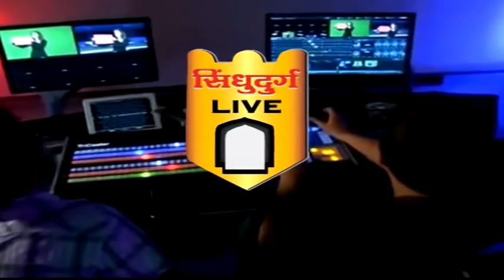मच्छीमारांच्या मागण्यांसाठी मुख्यमंत्र्यांना भेटणार : राजन तेली